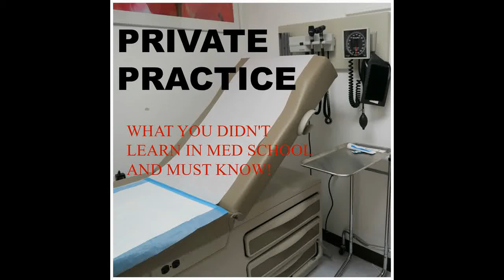PRIVATE PRACTICE what you didn't learn in medical school !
Are you a Medical Student, Resident, or Employed Physician? Then this video is for YOU!
 Are you considering going into Private Practice? Do you want to be your own boss? Do you want to spend more time with your patients?   Do you want to have your own medical practice? How much do you know about running a medical practice?
 Kenton and Habiba highlight some of the important issues you may want to consider before getting started- such as Location, payer mix or insurance,  overhead costs involved etc

Another great resource is your states Medical Board for specific rules and regulations.
Edited by 13 yr old daughter, Mariam